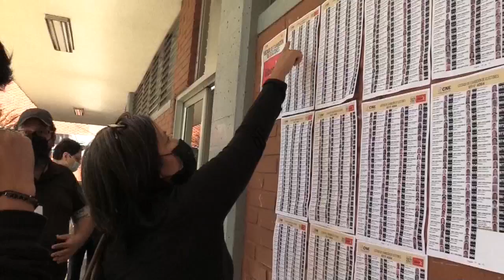Elecciones en Honduras transcurren con normalidad pese a retrasos en apertura de centros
Las elecciones primarias en Honduras que celebran los tres partidos políticos más representativos se desarrollan este domingo en un ambiente de normalidad y de gran afluencia de votantes pese a la pandemia de covid-19, aunque con el retraso en la apertura en muchos centros de votación.

¡Visítenos!